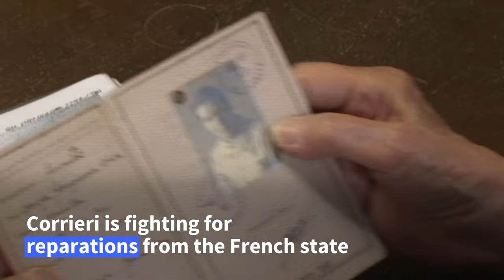102-year-old Frenchman seeks reparations for forced labour in Nazi Germany | AFP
"I'm seeking reparations, I'll never give up," says Albert Corrieri from Marseille in southern France. The 102-year-old is a survivor of the Compulsory Work Service, which saw the forced deportation of hundreds of thousands of French people to Nazi Germany to work for the German war effort. Now, Albert Corrieri is fighting for reparations from the French state.